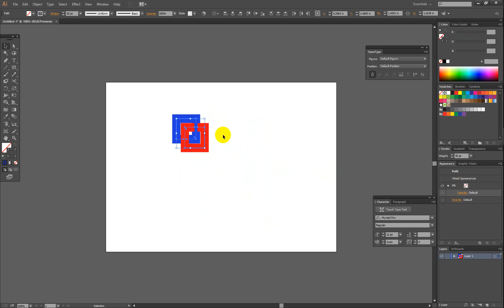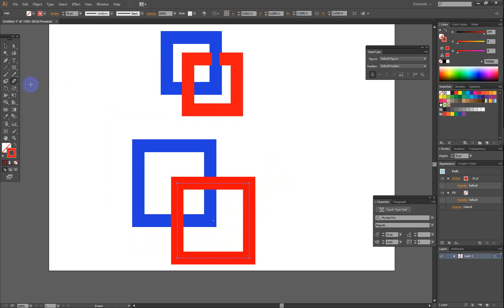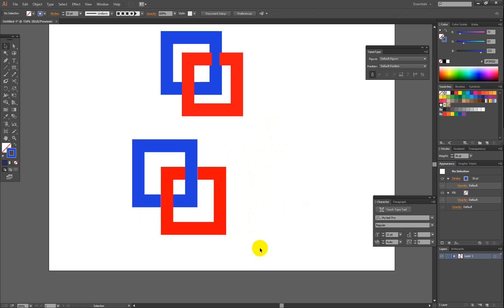Simple Logo Design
This Tutorial for Beginner || Adobe Illustrator cc/cs6/cs/11/8